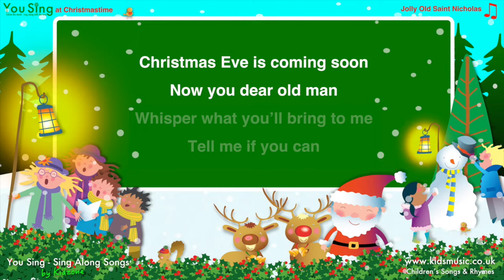Kidzone - Jolly Old Saint Nicholas (Sing Along Backing Track)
“Jolly Old Saint Nicholas (Sing Along Backing Track)” is the backing track for a traditional Christmas song. This version is arranged and produced by M Dunn and P Thorp, and performed by Kidzone. On screen lyrics are included to help children to sing along. It is published by CYP Music.

This video is produced to encourage young children to sing along to the words shown, helping the development of their reading skills.